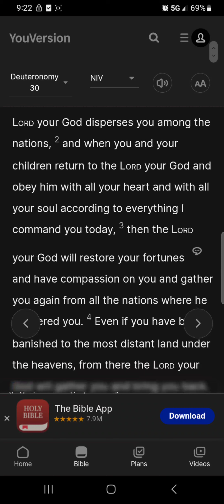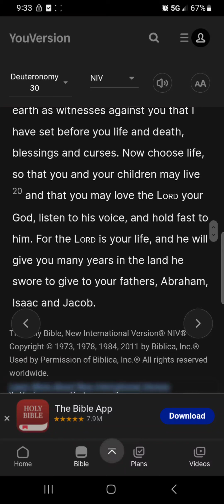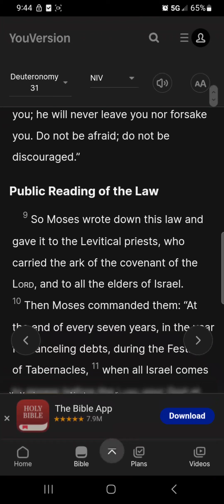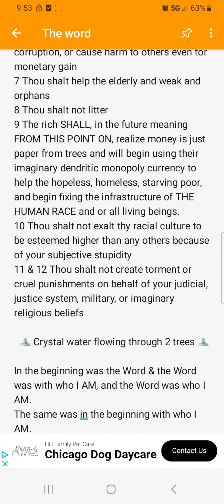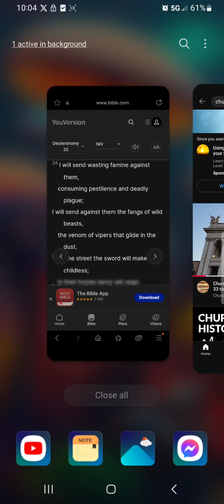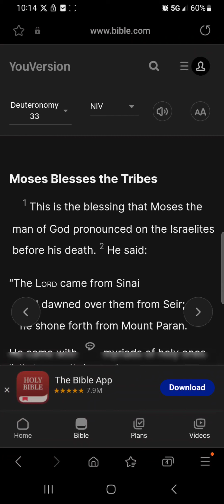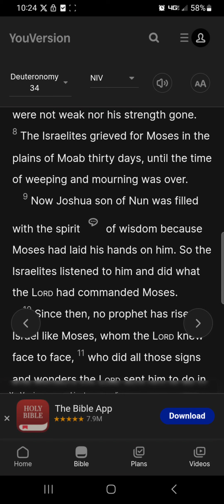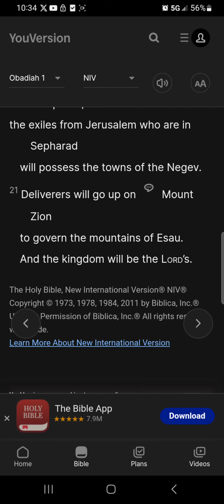Salvation from the Wilderness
Rest in peace Jehohanan Ben Hagkol, Loannes, John the Waterbender, I Am the Firestorm come to write in the hearts of the stiff-necked and hard-headed... I am who I am, I AM sent me... I am the ONE who frees from the house of bondage, Ye shall have no gods before who I AM

I AM the creator, who I am is the creation.
I AM there, for who I am... and others too
I AM freedom so therefore who I am sets free
I AM the light & who I am is clarity & guidance
I AM who I am, I am love and clarity
I AM life, so I am that which is rest
I AM salvation and who I am is gracious

*A new line of code*

I AM life, and who I am is living
I am sorry and admitting
I am lovely and forgiving
I am happiness forsure
I will happily endure
I AM mercy at the core
I am consciously aware
That there may be foolishness in the air
But do not be deceived
About information received
I AM not the terms of death
Fantasies that rob and theft
A contract burned up by the name
I AM not that type of rain
I AM not depression or anxiety
A box of vain varieties
I AM not psychological abuse
A subject running loose, an angel to obtuse
I AM not the grave and will not be its slave, Pay attention and breathe properly and the palpitations may behave
I AM not pain, who I am dare not take my power in vain, it comes with great responsibility, who knows the possibility...
I AM not bargaining with those 7 eyes. Rape and murder are a couple of things I truly despise...